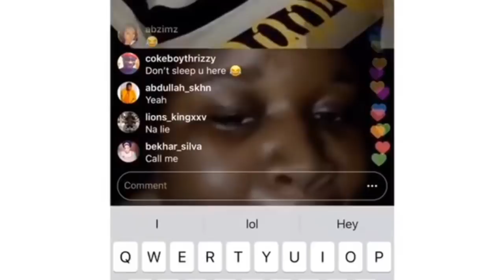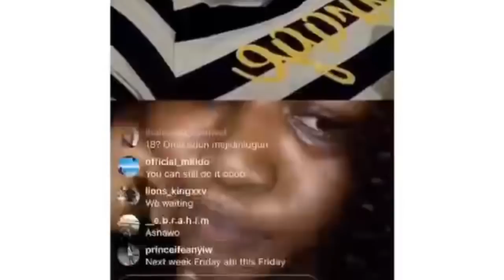Watch as 18-year-old UNILAG Student Begs MCGalaxy To Strip On His IG Live Video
It seems to strip on singer MC Galaxy's Instagram live video is the latest way of gaining attention for some ladies now.

Two weeks after comedian Etinosa was dragged for stripping during MC Galaxy’s live Instagram video, an 18-year-old University of Lagos student is begging MC Galaxy to be on the stripping game.

She said;

"I wanted to strip. I am not too young, I am an adult. And I was just begging you to accept me. I'm in school, UNILAG. Department of philosophy.